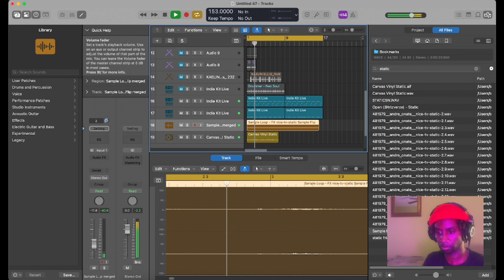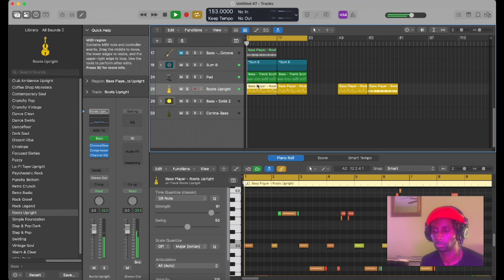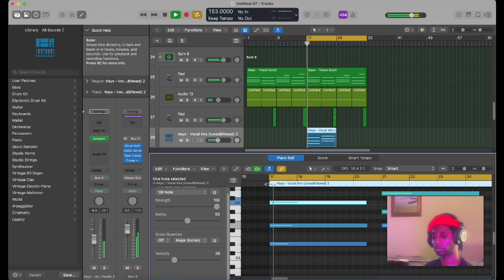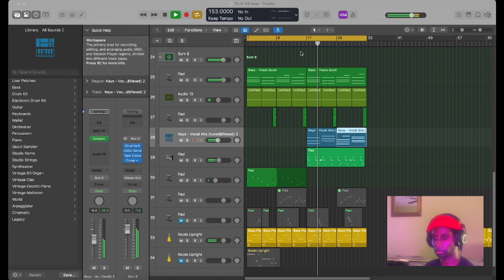Beatmaking in Logic Pro - Making a Moody Lofi Chill Beat - Vlogmas Day 7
Making beats in logicpro